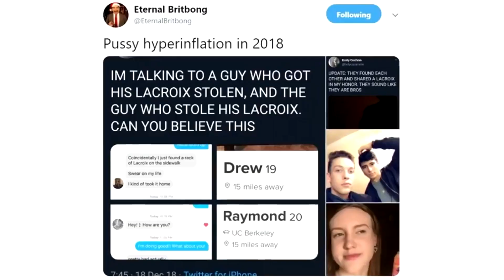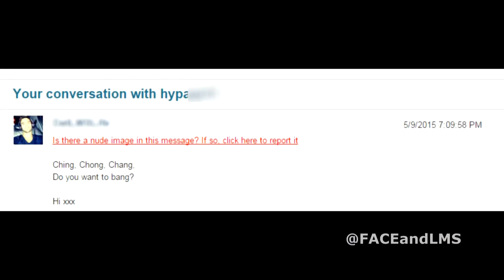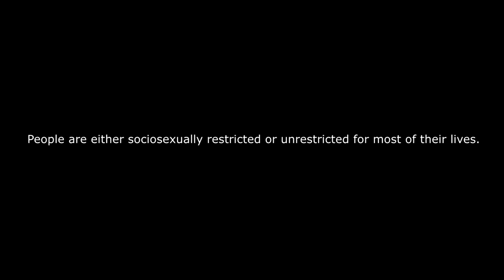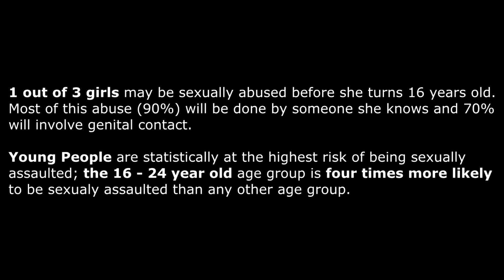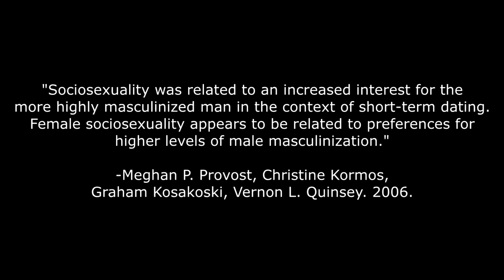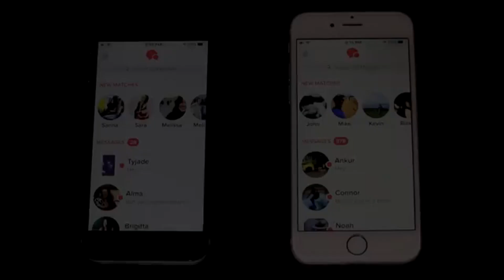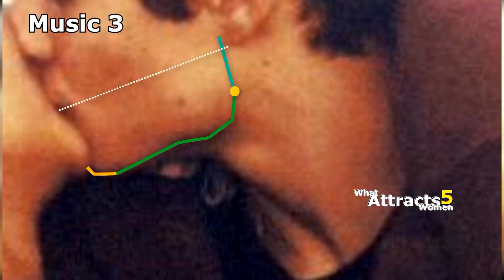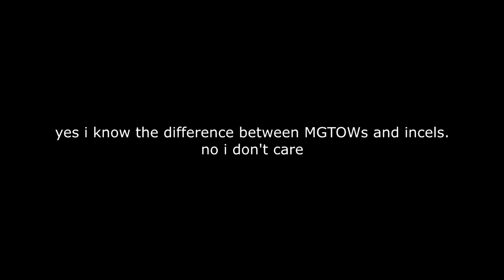Tinder and Sociosexual Orientation